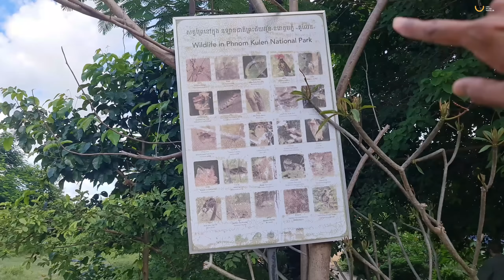Kulan Waterfalls | Siam Reap | Cambodia 🇰🇭 | Uma Telugu Traveller